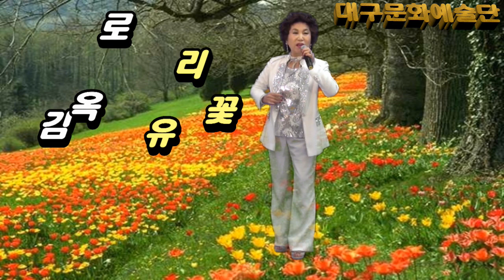가수 김옥로, 유리꽃, 가요산책, 대구문화예술단